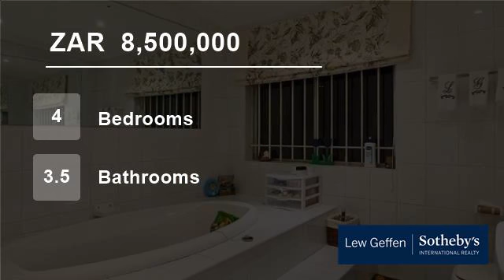4 Bedroom House For Sale in Camps Bay, Cape Town, South Africa for ZAR 8,500,000...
Located in quiet cul-de-sac on a elevated view site. Free flowing open-plan living to entertainers pool and terrace, 4 bedrooms 3 bathrooms, 2 en-suite bathrooms. T.V lounge and open plan designer kitchen with separate scullery. Direct access double garage. Double parking behind security gates.